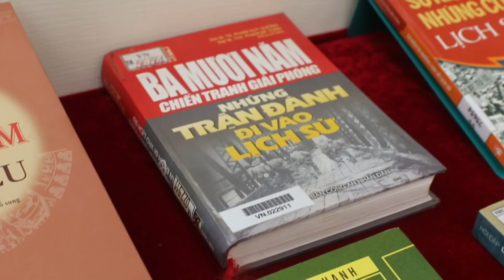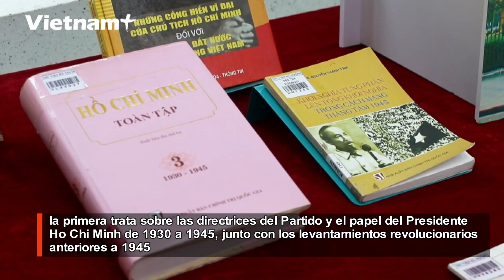Exposición de más de 300 libros muestra la historia revolucionaria de Vietnam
Con motivo del 79 aniversario de la Revolución de Agosto el 19 de agosto y el Día Nacional de la República Socialista de Vietnam el 2 de septiembre de 1945 se exhiben en la biblioteca de Hanoi más de 300 libros relacionados con esas trascendentales fechas para la nación indochina.